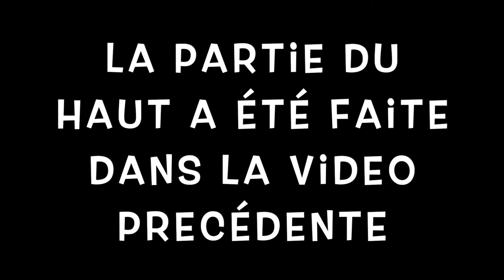ATARI 520 STE - Restauration - Mise en peinture et montage à 4 mo de RAM.